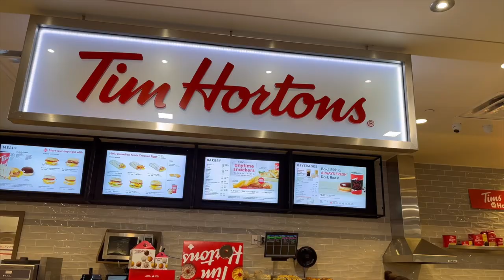Productive Day In The Life of a HUMAN RESOURCES PROFESSIONAL in Canada | How I got into HR Vlog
Come to work with me. Here is a day in the life of a human resources professional in Canada, I also talk about how I got into HR.

Below are some of the resources I've used to be successful

CAREER PLANNING WORKBOOK

TAGS🗣
Day In The Life, Working In HR, Day In The Life of a HR Professional, Day In the Life of a Human Resources Professional, Work Week In My Life, Corporate Week In My Life, Toronto Week In My Life, Working A Corporate 9-5, Working Full Time In Toronto, Work Day In My Life, Going Back To The Office, Work From Home Routine, First Day At Work, Working in Human Resources In Canada, How To Work In Human Resouces, Come To Work With Me, HR Tips, Recruiter Tips, Downtown Toronto, working in Canada, Working in Ontario, Living in Toronto, working in Toronto, Toronto Vlog, Toronto YouTuber, Toronto Vlog